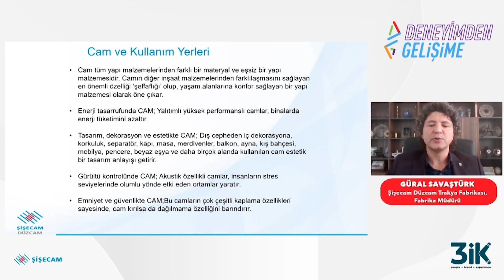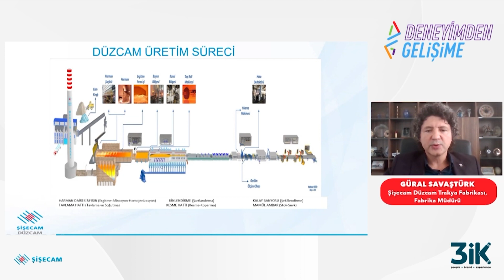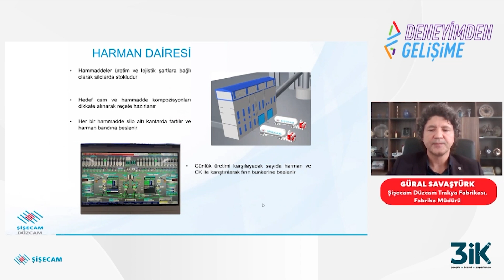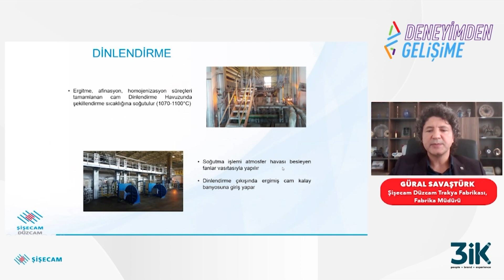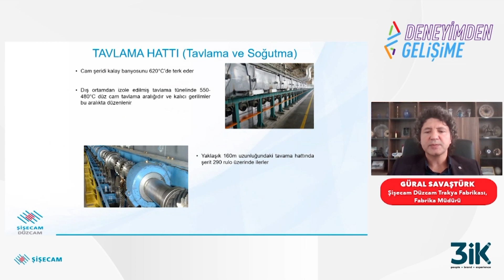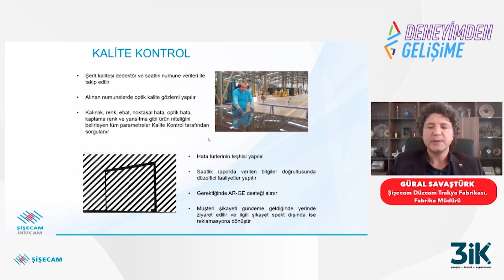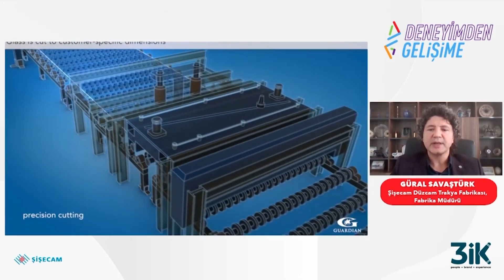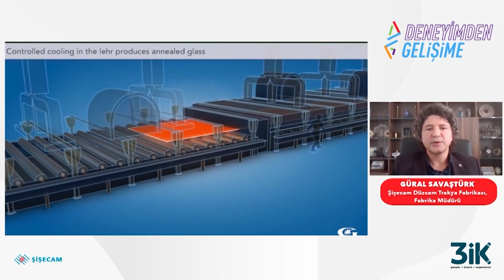Deneyimden Gelişime / 8 Aralık - Şişecam Youtube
Deneyimden Gelişime ile yarını deneyimle, bugünden geliş!

Genç yetenekler Deneyimden Gelişime ile 5 gün boyunca, 7 farklı departmanı lider isimlerden ayrıntılı bir şekilde tanıyıp katılımcı şirketlerin kültürü hakkında bilgi ediniyorlar.

Ayrıntılı bilgi ve başvuru için